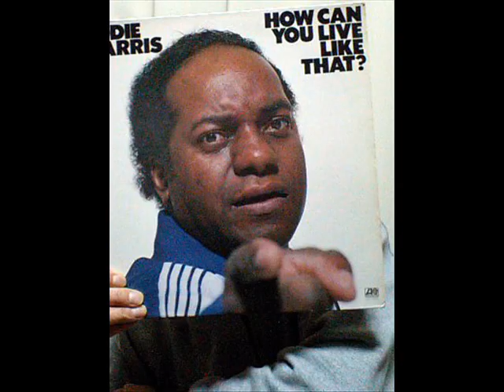Grady Tate - Would You Believe